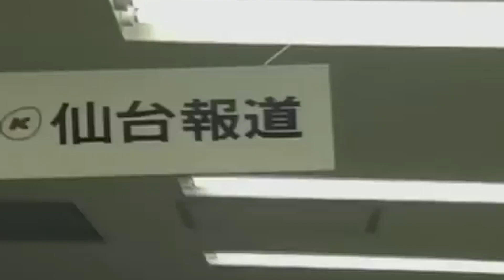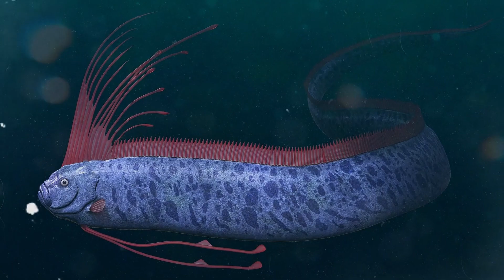Why Doomsday Fish Spotted in California Is a Terrifying Omen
Did you know that oarfish, nicknamed the "doomsday fish," are believed to inspire ancient tales of sea monsters due to their massive size and ghostly appearance? Or that these mysterious deep-sea creatures are rarely seen, dwelling thousands of feet beneath the ocean's surface?

00:00 - Intro
01:03 - The Mythical Harbinger of Doom
04:06 - The Science Behind the Strandings
06:12 - A Rare and Mysterious Species
08:11 - Why the Oarfish Fascinates Us
10:02 - Environmental Implications
11:45 - Outro

This video unravels the enigma of the oarfish, exploring its cultural significance, scientific mysteries, and the environmental factors that might explain its recent strandings along California's coastline. Known in Japanese folklore as "ryugu no tsukai," or "messengers from the sea god’s palace," oarfish have been linked to myths of impending earthquakes and natural disasters for centuries. But what does modern science say about these legendary creatures? Are they truly harbingers of doom, or are their rare appearances a natural response to shifting ocean conditions?

We’ll delve into the biology and behavior of these elusive giants, their role in deep-sea ecosystems, and the reasons why they occasionally rise from the depths to captivate and mystify us. From their haunting reputation to the pressing environmental implications of their strandings, this video sheds light on why oarfish continue to inspire wonder, fear, and curiosity in equal measure. Whether you’re fascinated by marine biology, folklore, or the mysteries of the ocean, this story of the "doomsday fish" is sure to leave you pondering the secrets of the deep.